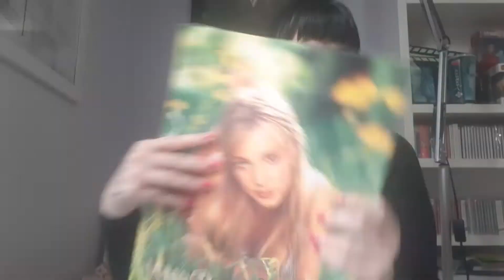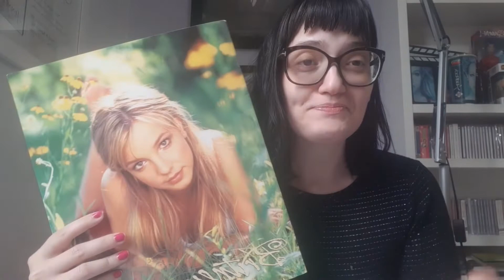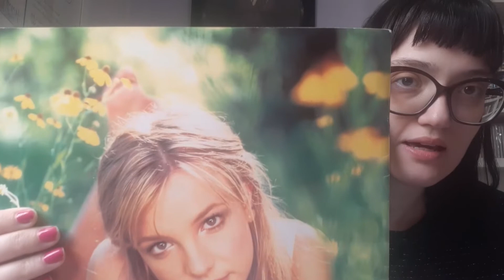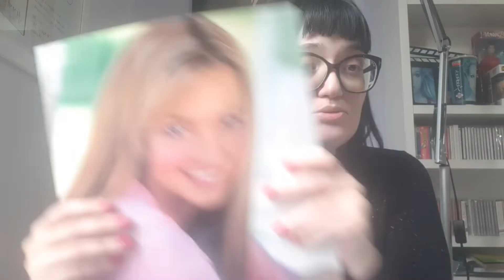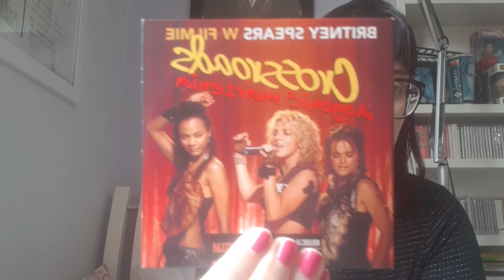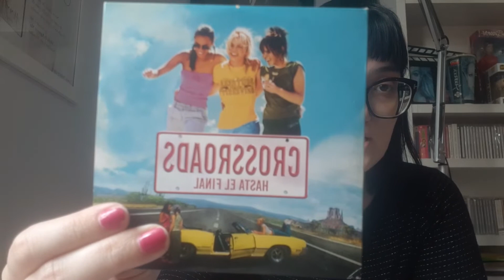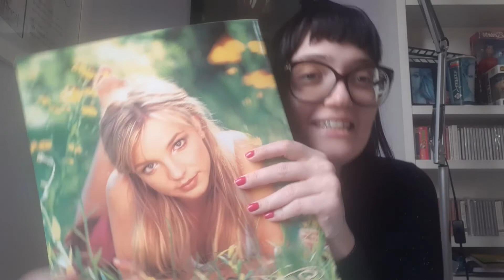O MELHOR UNBOXING DA VIDAAAAAAAA! 😭🌹❤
O episódio já está disponível no spotify para vocês! ❤